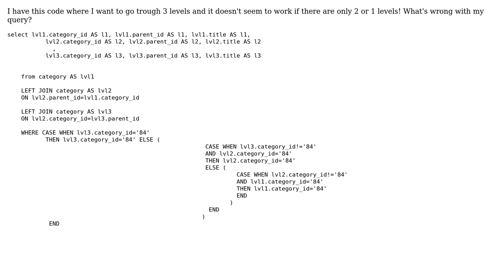Code Review: Find items in 3 or less levels CASE WHEN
With thanks & praise to God, and with thanks to the many people who have made this project possible! You are responsible for your own actions.